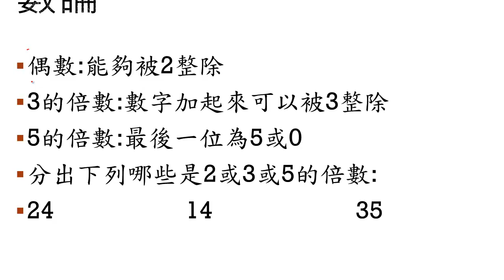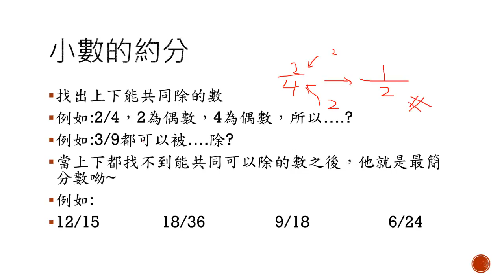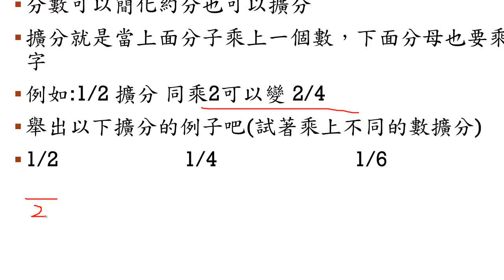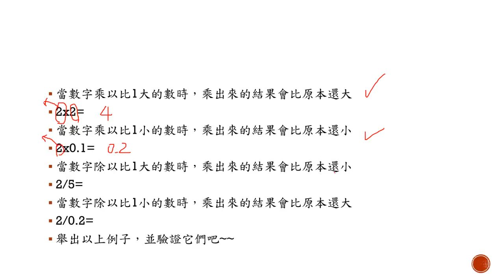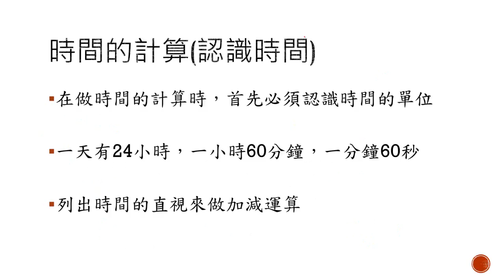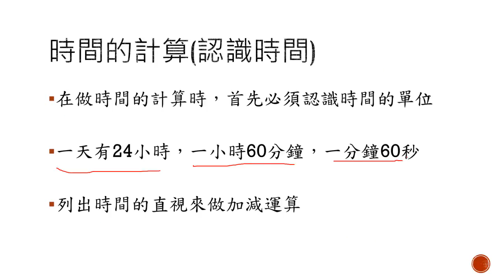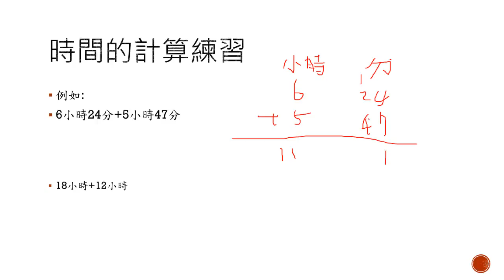數學- 國小- 數學教學- 黃慧遠